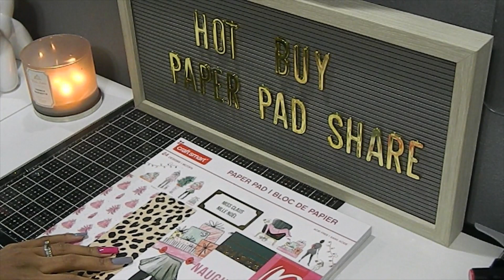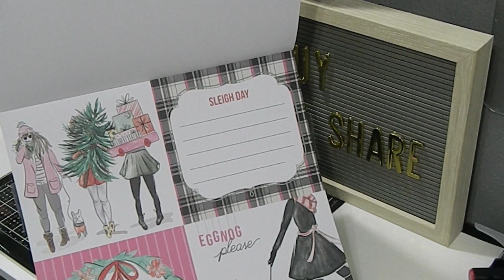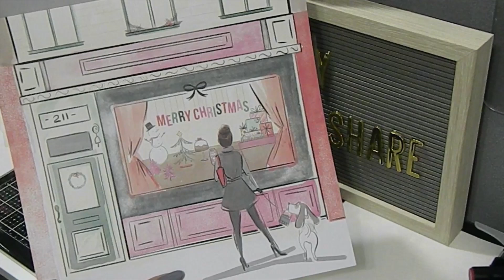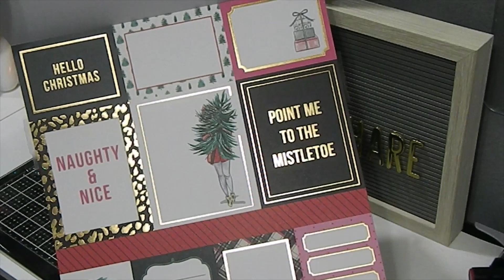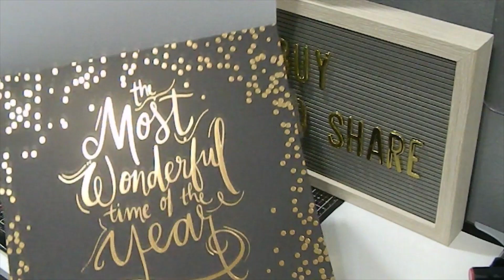Michaels Hot Buy Paper Pad Flip Through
In today's video I share a flip through of the two paper pads I got from Michaels along with a little chit chat.

For Mail Inquiries
Memory Lane Keepsakes

Social Medias
Instagram: Memory Lane Keepsakes 2017